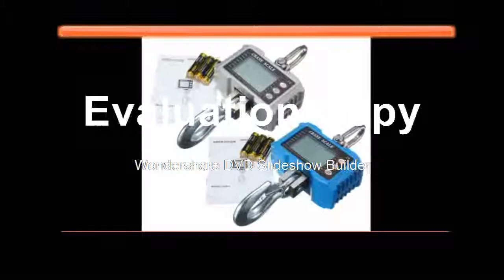Promotion 1000kg 1T 2000LBS Digital Crane Hanging Scale Heavy Industrial LCD Digital Display Hanging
Product On Aliexpress

Brand Name:ZEASTType:Hanging ScaleRated Load:1tModel Number:Digital Crane Hanging ScalePower Supply:AAA*3 batteryDisplay Type:LED digital displayAccuracy:kgSize:other